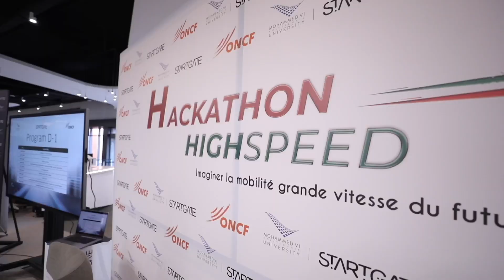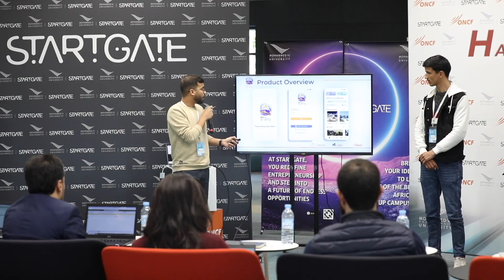High-Speed Hackathon - AfterMovie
The top 3 finalists were given the opportunity to pitch their projects at the World Congress on High-Speed Rail in Marrakech on March 9th, 2023. We want to thank everyone who participated in the Hackathon for making it a success. Your creativity and hard work were inspiring, and we hope that this experience has been enriching for you all.
Let's keep pushing the boundaries and innovating for a better future!

What is StartGate?
StartGate is a startup campus bringing together an international entrepreneurial ecosystem committed to providing world-class infrastructure and resources to support entrepreneurs launch and grow their startups.